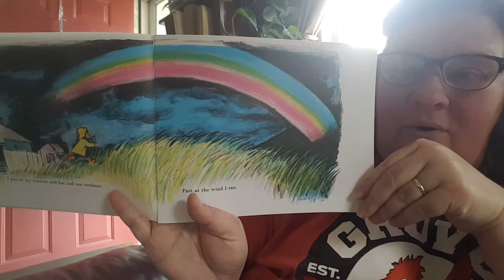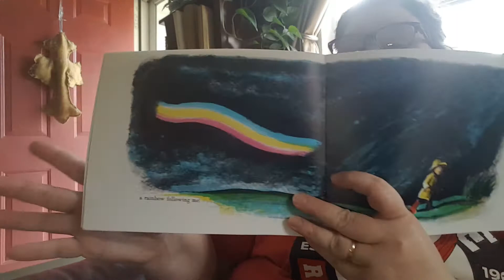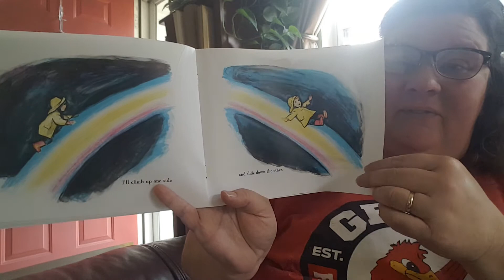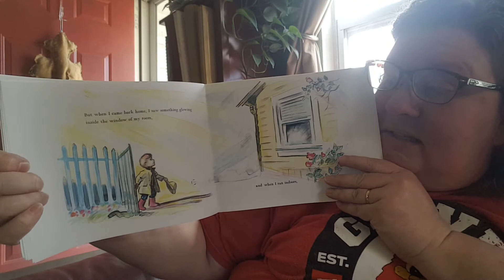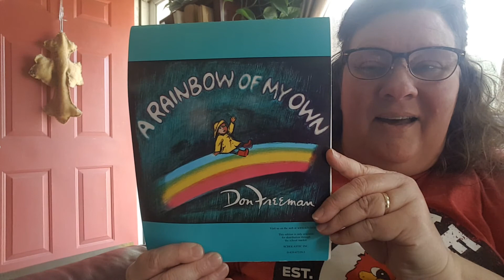April 16, 2020